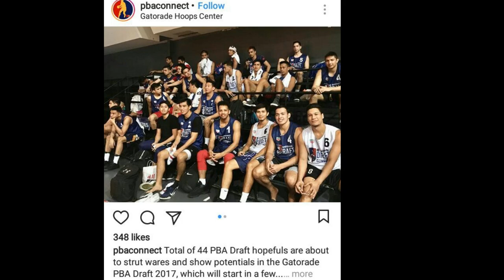Time Out #7: Ebrahim "Biboy" Enguio Lopez to the PBA?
Salah satu pemain naturalisasi Indonesia Ebrahim Enguio Lopez atau yang lebih dikenal dengan Biboy terlihat mengikuti Philippine Basketball Association (PBA) draft combine. Ini adalah pendapat gue tentang Biboy mengikuti PBA Draft. Event ini akan diadakan tanggal 29 Oktober nanti.